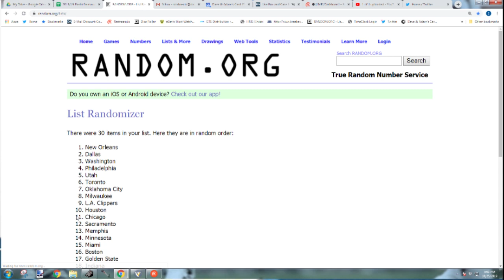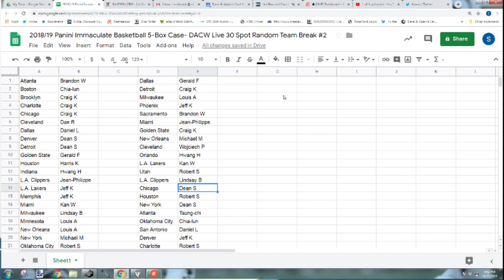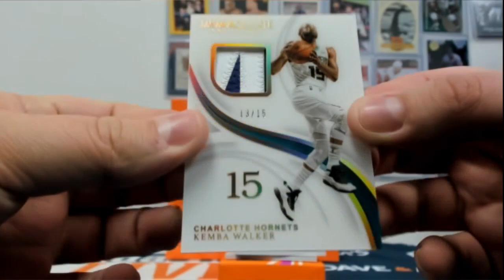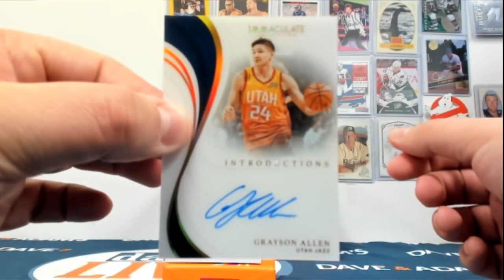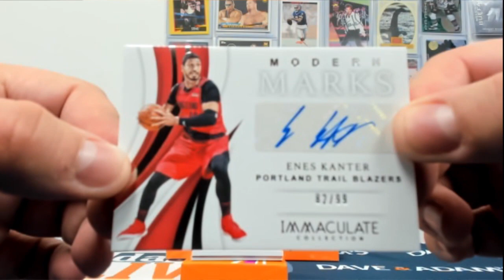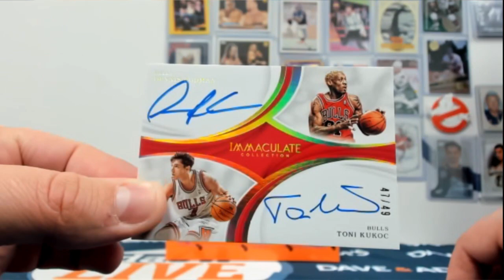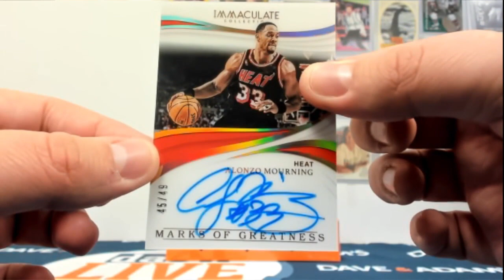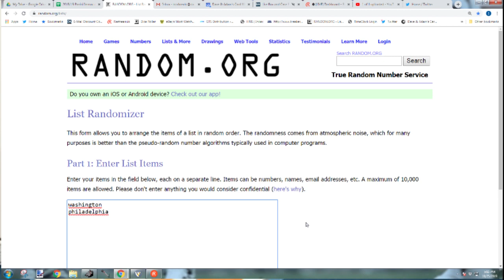2018/19 Panini Immaculate Basketball 5-Box Case- DACW Live 30 Spot Random Team Break #2